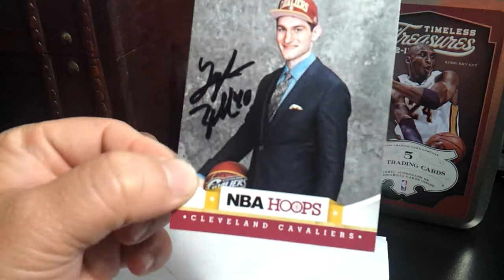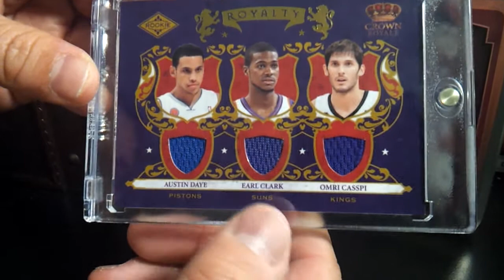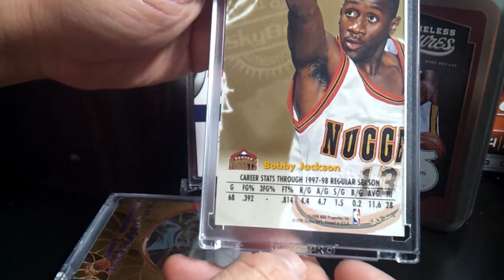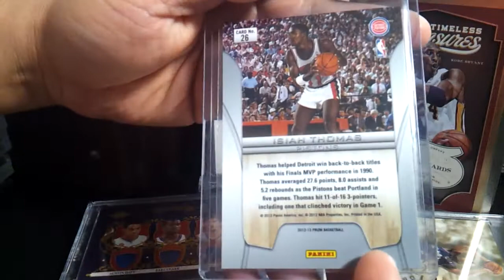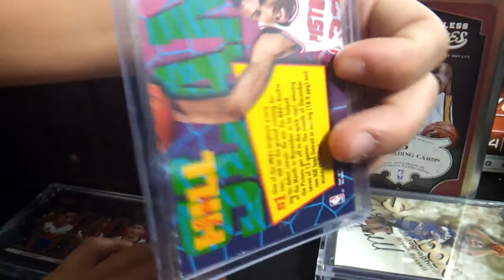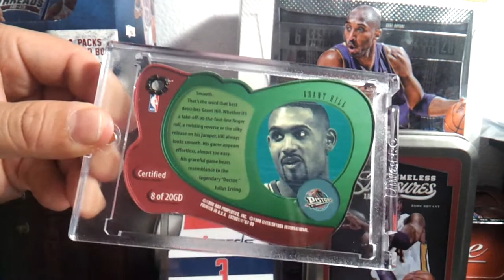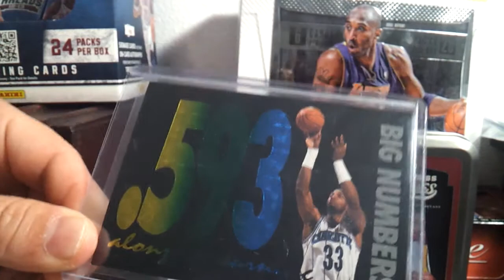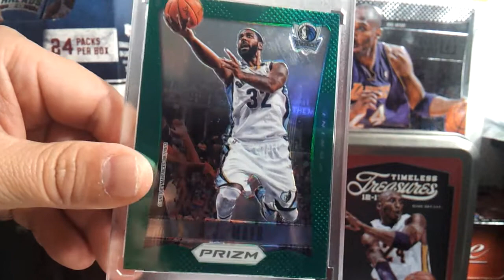Cool Cards Pick ups and one rookie TTM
Some are for ft/FS
Pm me for trade.

sweet TTM